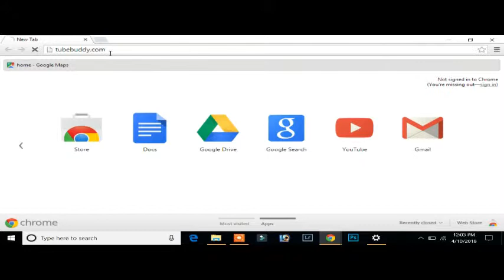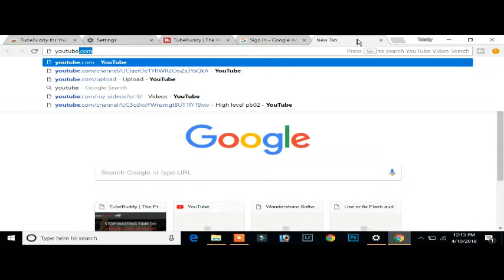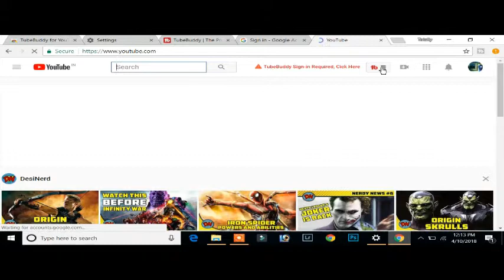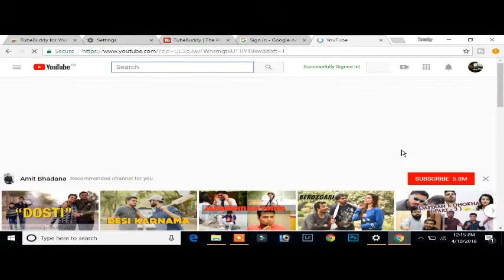easy and step by step how install tubebuddy for more like and views for youtube video